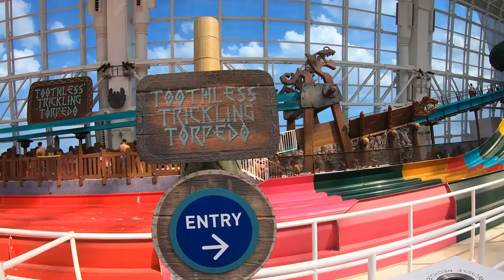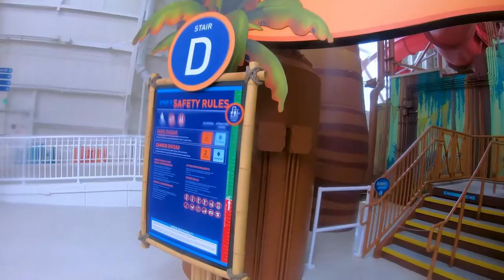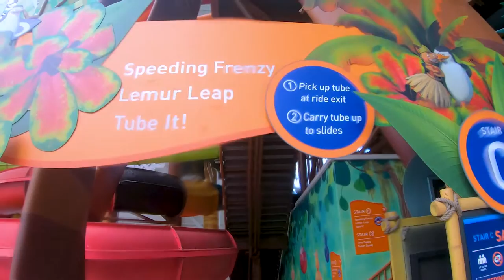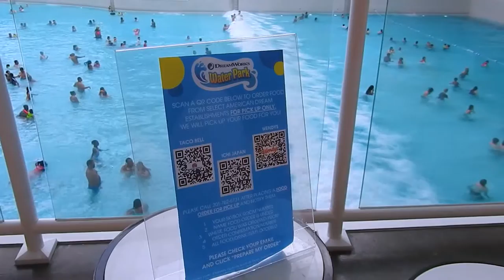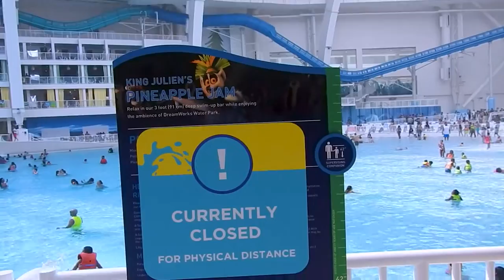Is DreamWorks (American Dream Mall) Water Park WORTH IT? | VLOG | June 2021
We finally visit one of the world's largest indoor water park located at the American Dream Mall. It is one of the most expensive water parks in the world so we will tell you whether we think it is worth the prize tag.